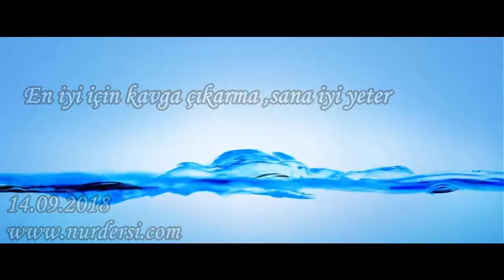En İyi İçin Kavga Çıkarma. SANA İYİ YETER.!!!